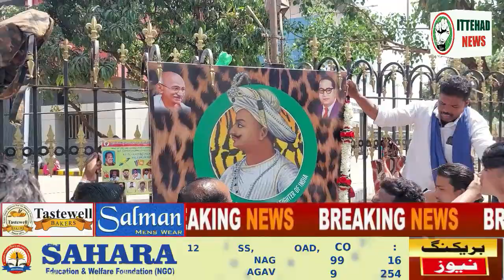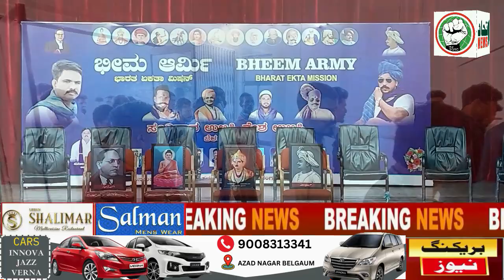ITTEHAD NEWS | BELGAUM |-BHIM ARMY INAUGARATED TIPU SULTAN CHOUK BOARD AT CBT CIRCLE (10-03-2023)